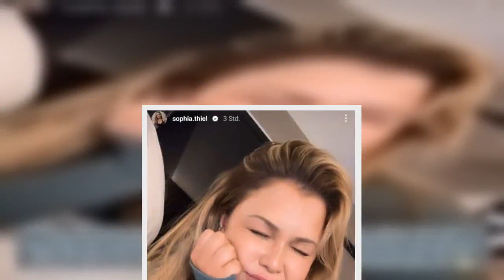„Let's Dance“ | Sophia Thiel bereits „körperlich, sowie geistig am Limit“